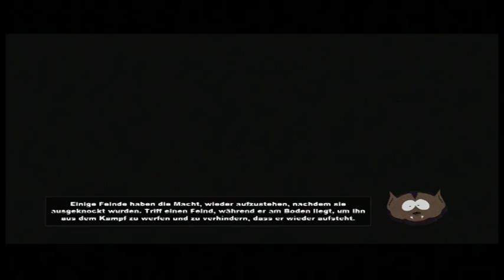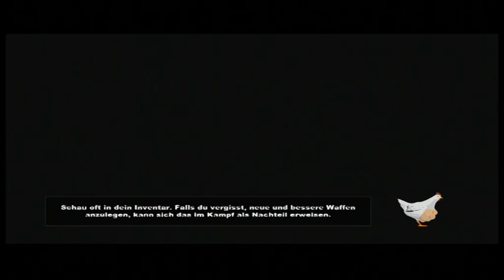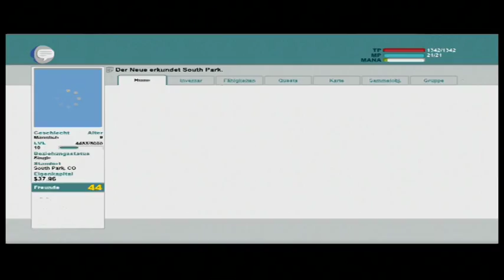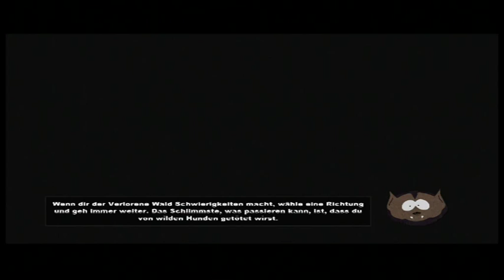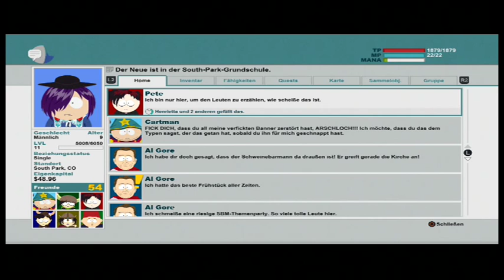South Park - Der Stab der Wahrheit Let´s Play Part 18 (Deutsch)